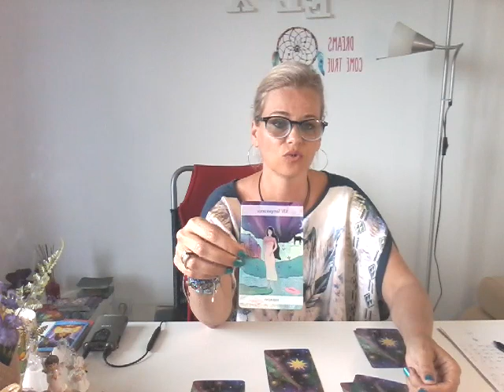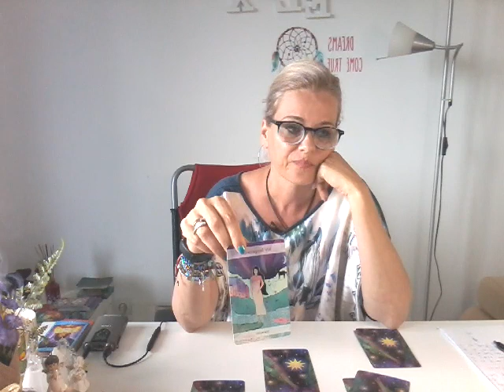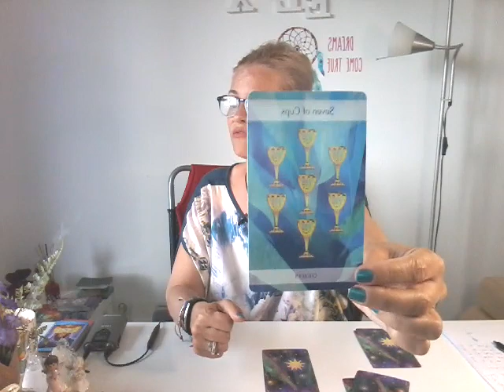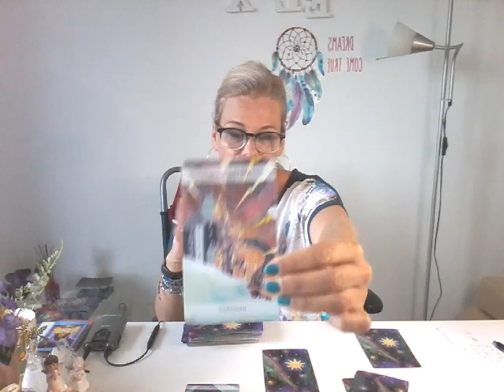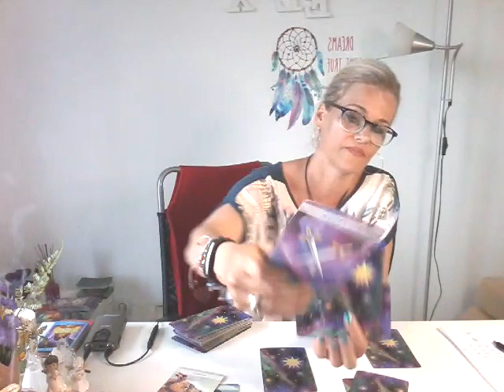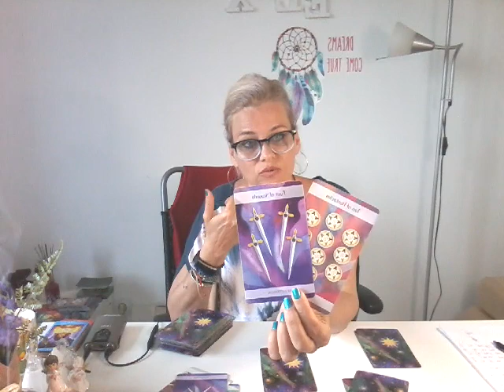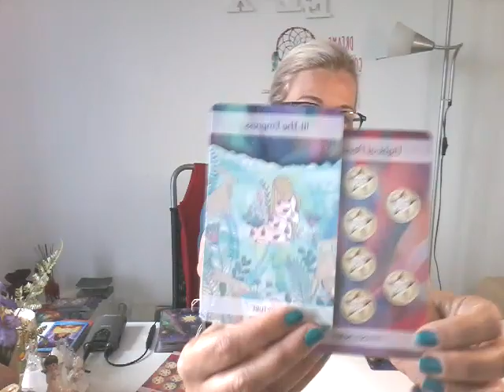Vă va surprinde daca inca se gandeste la voi si va incerca sa va ceara ajutorul? Ce vrea de la voi?